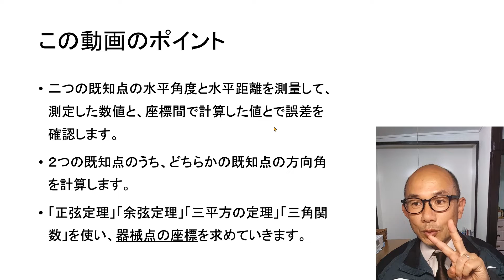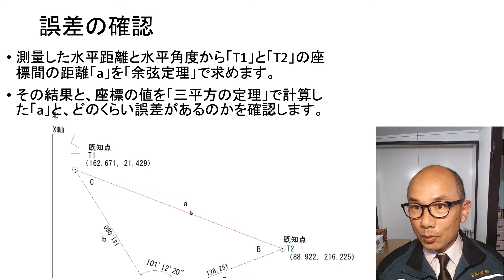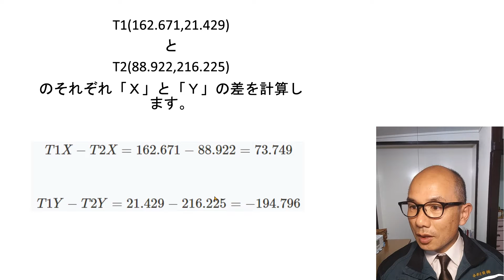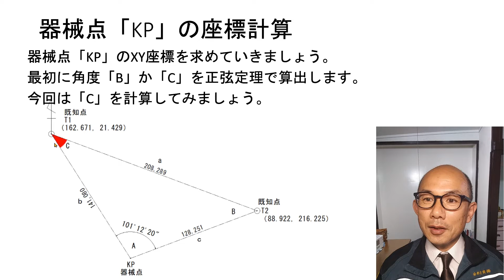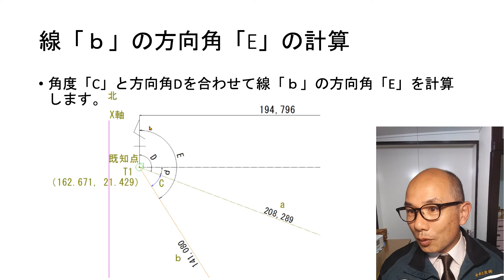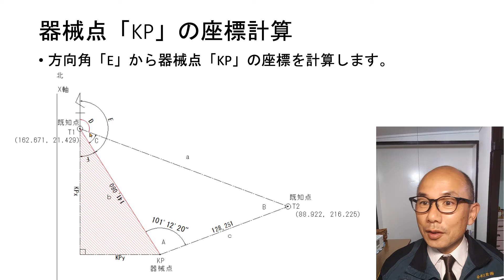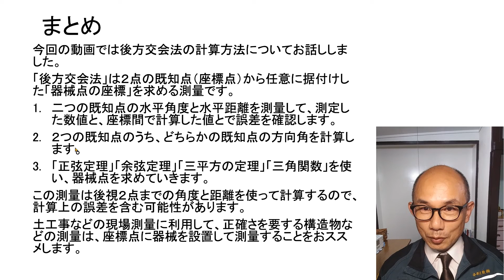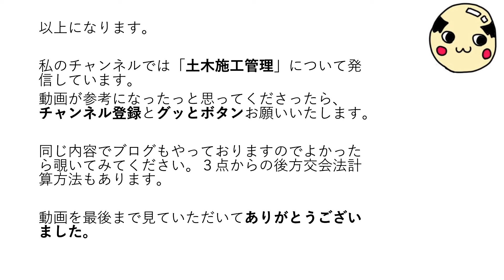【後方交会法】２点からの器械点座標「計算方法」を分かりやすく解説します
任意の場所にトランシット（TS）を据付け、２つの座標点から器械位置の座標を求める後方交会法の計算手順を図を使ってわかりやすく解説しました。この測量はTSを自由な場所に据え付けることができるので広い現場や障害物の多い現場におススメです。

ブログ「【後方交会法】２点からの器械点「計算方法」」

ブログ「後方交会法３点からの器械点計算方法」

◆土木施工のブログ「建設ナビゲーター」はこちらから